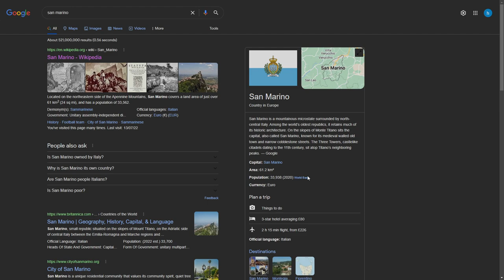Reviewing the ADMIN'S profiles again in Hypixel Skyblock...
Massive thanks to my sister for making the new outro and thumbnail, check her YT out!

this Minecraft YouTube video was made on Hypixel. Hypixel is a server with lots of games, such as Bedwars, Skywars, and Minecraft's biggest MMORPG Hypixel Skyblock. Hypixel has has a lot of notable players, such as Dream, Technoblade, and Tommyinnit. Hypixel Skyblock is Hypixel's most popular game. Some of the popular items are the Hyperion, Necron armor, Storm armor, overflux, plasmaflux, the 50mMidas sword, the Aspect of the end, the Aspect of the dragons, the valkyrie, and many more. Some of the bad things on Skyblock are Duping, irl trading, and scamming. I hope you enjoyed these words which are all relevant to the video! Also, a new farming island was added which has the Golden Ball item, which no one owns and is one out of one (1/1). Rat pet is cool. Swavy, Timedeo, Fairy Soul Guide, Money Making Method, and other things are all part of the server, along with Refraction. There is this mode called dungeons where you fight with your team to defeat necron along with other floor 7 bosses. Master mode is a thing as well. They recently nerfed the strength stat, making a lot of dungeons classes a lot worse such as Berserker and Archer. Mage, Healer, and Tank should be fine. God I keep adding so many keywords, this will be an entire bible soon. The hypixel admins have completely removed sword swapping and killed the bonemerangs. The giants sword is also dead now. The Astrea is still trash. This is a Hypixel Skyblock Tutorial, or a Hypixel Skyblock Dungeons Guide. please fix negative strength because of the Soul Eater enchant, and buff archer. nerfmage tho. I voided the Hyperion, so sad. I love Technoblade and Dream and Tommyinnit and 56ms (Swavy) and Thirtyvirus, not just because their names get views as meta tags. This video is not a Dungeons Guide, Money Making Method Guide, Hypixel Skyblock Guide, or anything of the sort. Recently, Hypixel released the SMPS, similar to the Dream SMP with members like Skeppy and Sapnap. This is long lol. Then 600 the next day. Then 700 the next day. What the freak! I AM AT 800 NOW GG! Also Hypixel Admins released an enderman slayer boss quest thing, and it is pretty difficult to kill which is why you would need an enderman slayer guide or tips and tricks on how to beat the new enderman slayer. The Juju bow is really good. I also like the warden helmet and Necron Armor. I recently got SCAMMED!!! They took my Strong Dragon Chestplate, I am in tears. At least they didn't take storm armor or superior armor. The crown of greed is bad. I crashed the NEW GAME MASTER RANK and got BANNED ON HYPIXEL! The anticheat Watchdog is broken. RATS. Floor. Catacombs. Badlion is not very good. I played dungeons not using the new Terminator bow, which is very op. Thirtyvirus does not like the god potion, he says it is not a good item. Personally, I am impartial. Recombobulators are cool though! Rend VS Soul Eater ultimate enchantments, which is better! I think Legion and Chimera are cool as well! Hypixel is currently down! Large DDOS attacks forced the server to close to resolve the issues. This video is NOT an auction flipping tutorial or Bazaar Flipping tutorial. It is not a money making method video either. The mini wither can bother some people if used in a certain way. Scammers are desperate in Hypixel Skyblock.